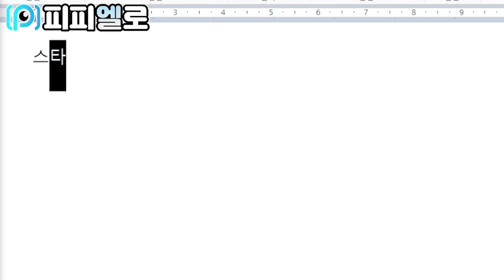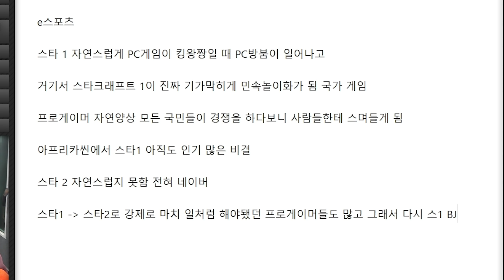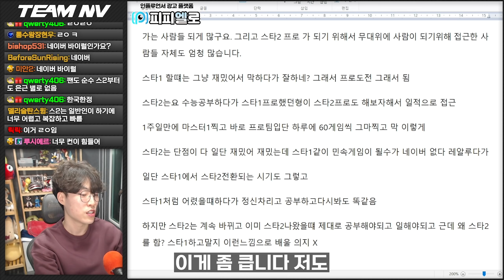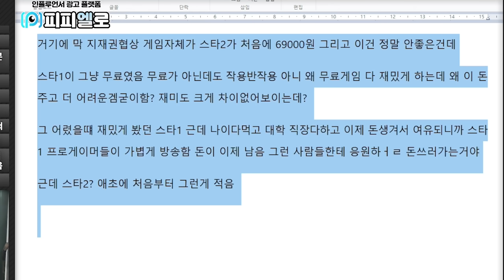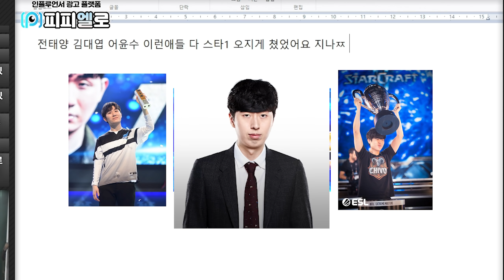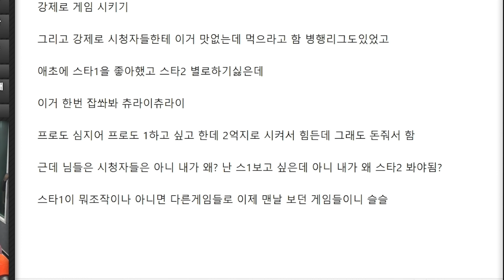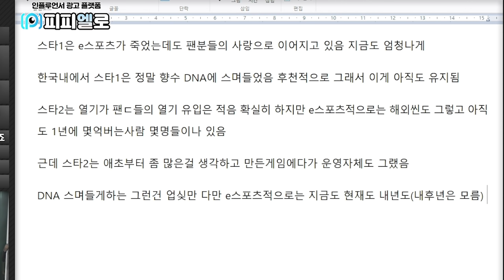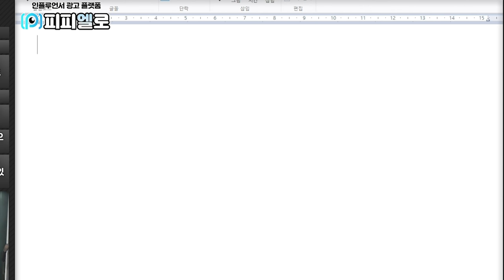스타2는 스타1을 죽어도 못이길까?